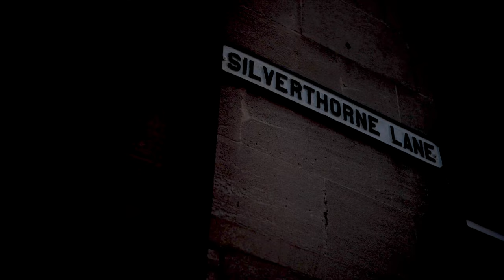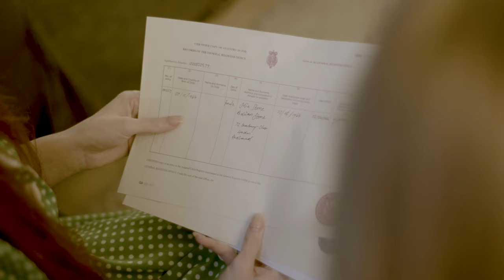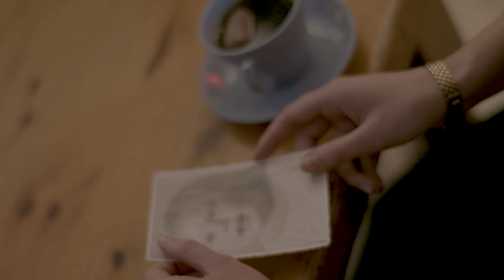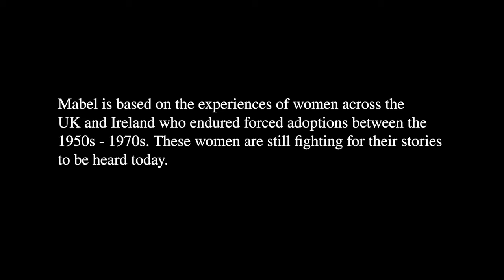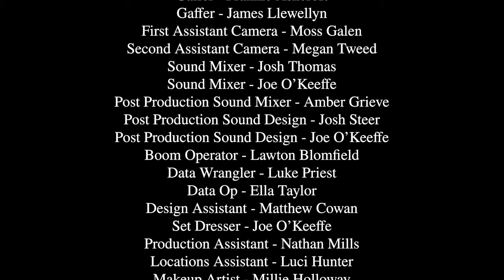Mabel (a short film about forced adoptions)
Mabel is a short film about a young woman who is fighting for her right to be a mother after her baby is forcibly taken from her.

Mabel- Heather Lambourn
Head Nurse- Georgina Latimer
Nurse 1- Megan Tweed
Nurse 2- Emelye Moulton
Mabel's Mother- Lucy Barnfather
Mabel's Father- Ewen McDermott
Ex Boyfriend- Ben Aarons
Adoption Director- Matt Sheahan
Adoptive Father- Olly Battersby
Iris- Cherry Fox
Adoptive Mother- Madeline Newton Wise

Crew
Written and Directed- Katie Toon
Director Of Photography- Amelia Wring
Production Designer- Chloe Barley
Editor- Matthew Cox
Composer- Emma Abrahams
Costume Designer- Imogen Bennett
First Assistant Director- Oliver Madeley
Associate Producer- Jack Twell
1st AC- Moss Galen
2nd AC- Megan Tweed
Colourist- Moss Galen
Colourist- Katie Toon
Gaffer- Frankie Ashcroft
Gaffer- James Llewelyn
Sound Mixer- Josh Thomas
Sound Mixer- Joe O’Keeffe
Post sound Mixer- Amber Grieve
Post Sound Designer- Josh Steer
Post Sound Designer- Joe O'Keeffe
Boom Operator- Lawton Blomfield
Boom Operator- Nathan Mills
Data Wrangler- Luke Priest
Data Op- Ella Taylor
Design Assistant- Matthew Cowan
Set Dresser- Joe O’Keeffe
Runner- Nathan Mills
Locations Assistant- Luci Hunter
Makeup Artist- Millie Holloway
Makeup Artist- Kelsey Harvie
Makeup Artist- Cody Selway
Film Stills- Jess Neale
Film Stills- Luke Priest

Special Thanks
Donators
Tracy Toon, Becca Toon, Adrian Toon, Mick Amos, Julie Amos, Aron Weston, Lucas Lewis Smith, Angelica Assoud, Jack Twell and Screenology Film School